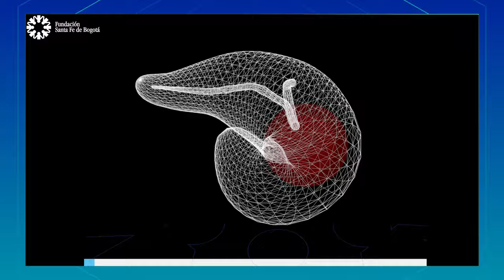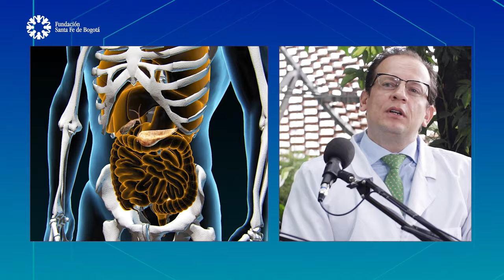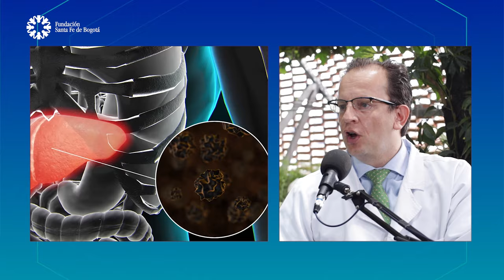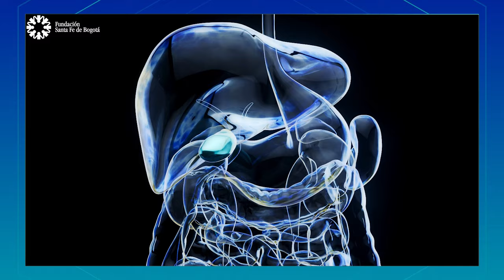#141 Inflamación del páncreas por cálculos biliares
Algunos dolores abdominales pueden ser un signo de alerta frente a la inflamación del páncreas por cálculos biliares. En este episodio conoceremos cómo se detectan este tipo de cálculos, los exámenes diagnósticos que se emplean en estos casos y cómo es el tratamiento de esta patología. Te damos la bienvenida a nuestro episodio de Cuida Tu salud: Inflamación del páncreas por cálculos biliares.

00:05 La pancreatitis de origen biliar
00:42 Doctor Felipe Perdomo, Especialista en Cirugía General de la Fundación Santa Fe de Bogotá
01:05 ¿Qué es la pancreatitis de origen biliar?
02:06 Cálculos biliares
02:57 ¿Cuáles son los síntomas de la pancreatitis de origen biliar?
03:05 Dolor abdominal
06:26 ¿Cómo cambia la vida de una persona si le extraen la vesícula biliar?
07:16 Causas de la pancreatitis de origen biliar
10:27 Hábitos saludables para prevenir la patología
13:00 Centro de cuidado de la Fundación Santa Fe de Bogotá
14:00 Podcast Cuida tu Salud